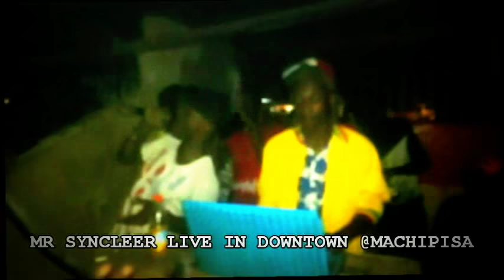Mr Syncleer Live In Downtown @Machipisa,Zimbabwe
DANCEHALL DON Mr Syncleer & Dj Frank Live In Downtown @Machipisa Zimbabwe Aka GUNSLINGER,. Baddest Artist
Dem a dead already
big up FYAH LINX SOUND,FM1O1,TEISHO RECORDS&IRONCORE